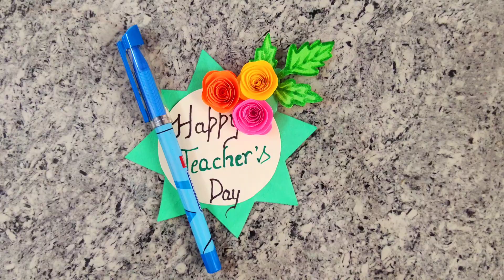How to make Teacher's day card | DIY Teacher's Day Pen gift card | Gifts for teachers day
How to make Teacher's day card | DIY Teacher's Day Pen gift card | Gifts for teachers day | Teachers day greetings card | Happy teachers day greetings card |  diy gifts for teachers day